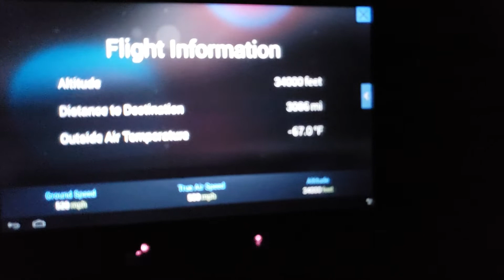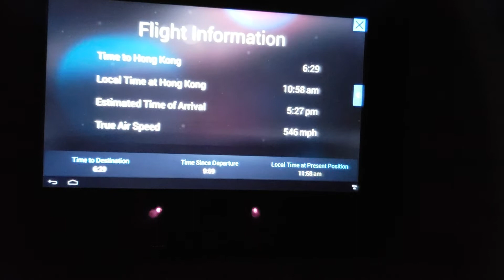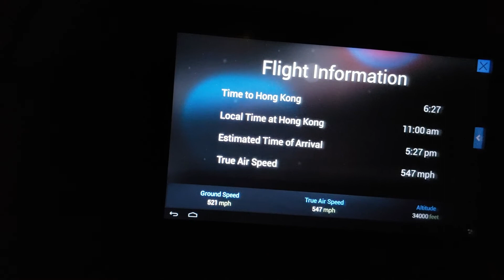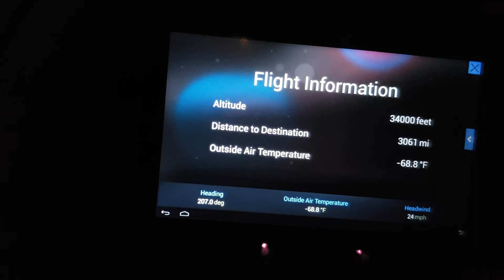Boeing 767 Inside Cabin international flight ✈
In-flight entertainment information screen. where on earth.
USA to Hong Kong